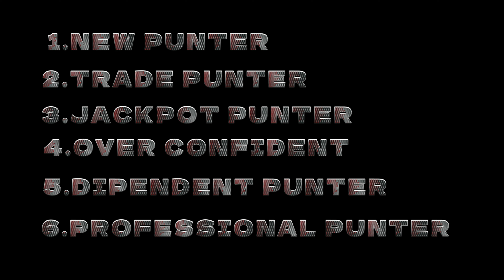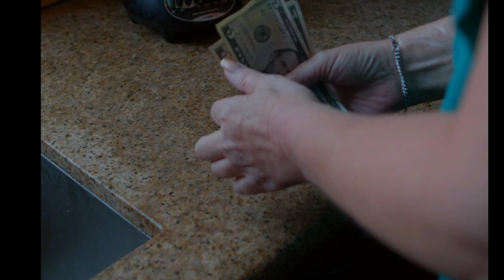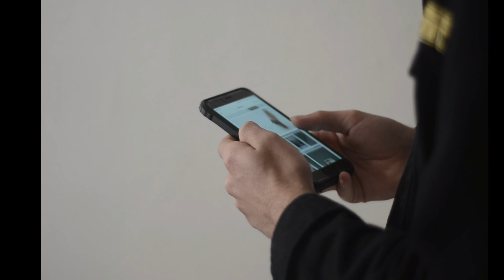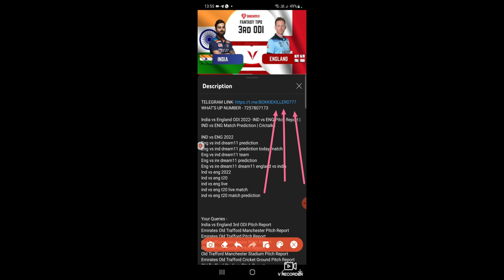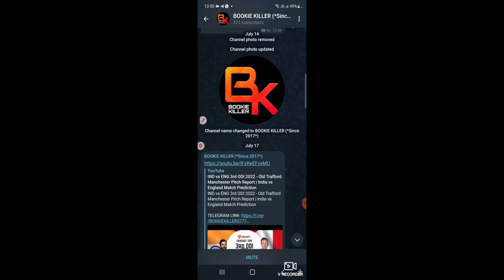Cricket Betting Tips,Different Types Of Punter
how to win cricket betting how to win in cricket betting

spot fixing in cricket learn betting in telugu sports betting in telugu

free cricket betting tips satta me loss nhi hoga satta se betting se

paise kaise kamaye cricket betting cricket betting sites in india 1x

betting tips telugu cricket ipl,1xbet cricket betting rules,bangtan boys,best

cricket betting tips in hindi,betting cricket,betting cricket app,betting cricket

app telugu,betting cricket earning,betting cricket match,betting cricket tips,betting

 cricket tips 7,blood sweat & tears,bookie i remember,bookie id,bookie i'd,bookie id

 create,bookie id hack,bookie id kaise create kare,bookie id kaise hack kare,bookie

id kaise le,bookie img,bookie in cricket,bookie india,bookie interview,bookie ipl,bookie

 ipl 2021,bookie kaise khelte hai ipl,cricket betting app tamil,cricket betting apps

bangladesh,cricket betting apps in andhra pradesh,cricket betting apps in ap,cricket

betting apps in india,cricket betting apps in india tamil,cricket betting apps in kannada,

cricket betting apps in pakistan,cricket betting apps in tamil,cricket betting apps in

telangana,cricket betting apps new,cricket betting apps real money,cricket betting apps

 real money telugu,cricket betting apps telugu,cricket betting apps with sign up bonus,

cricket betting back and lay,cricket betting exchange in india,cricket betting in indian,

cricket betting kaise kare,cricket betting legal in india news,cricket betting movie,cricket

betting rules in hindi,cricket betting rules tamil,cricket betting sites in india,cricket betting

 sites list in india,cricket betting tips 1xbet,cricket betting tips ab de villiers,cricket betting

 tips ab de villiers in hindi,cricket betting tips app,cricket betting tips free 7,cricket betting

tips free amit,cricket betting tips free baazigar,cricket betting tips free bhaiji,cricket betting

 tips free guru,cricket betting tips free hindi,cricket betting tips free jsk,cricket betting

tips free shaan,cricket betting tips free telegram,cricket betting tips free whatsapp,cricket betting

tips in hindi video,cricket betting tips in telugu,cricket betting tips ipl 2021,cricket betting

tips kannada,cricket betting tips leg side,cricket betting tips malayalam,cricket betting

tips offside,cricket betting tips rohit sharma,cricket betting tips six,cricket betting

 tips tamil,cricket betting tips telugu,cricket game,cricket green,cricket highlights,cricket

 live,cricket noise,cricket pa ty,cricket song,cricket tik tok,crickets chirping,crickets sound

effect,free cricket betting tips 7,free cricket betting tips amit majithia,free cricket betting tips

18+ AND RESPONSIBLE GAMBLING

cricket Betting Englishbookie vs punter in hindicricket Prediction6 over Session Cricketcricket batting tipscricket batting hindi

baazigar,free cricket betting tips cbtf,free cricket betting tips dream11,free cricket betting tips

every tips,free cricket betting tips nekraj bhartiya,free cricket betting tips prediction,free cricket

betting tips rocky singh,free cricket betting tips telegram,free cricket betting tips telegram

channel,funny video,how to always win in cricket betting

cricket Betting Tipsfree Cricket matchcricket Betting
hindicricket Betting Englishbookie vs punter in hindicricket
 sessionT20 cricket bettingcricket Betting sessionhow to
 improve Cricket bettingcricket battingcricket batting